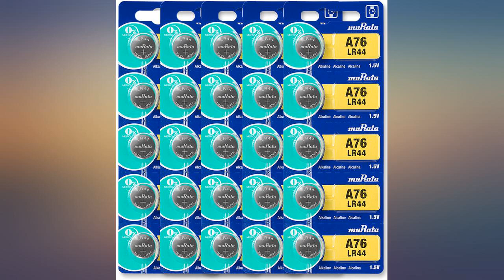Murata LR44 Battery AG13 357A 1.55V Alkaline Button Cell (100 Batteries) review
Murata LR44 Battery AG13 357A 1.55V Alkaline Button Cell (100 Batteries)

Main Features:
- Murata LR44 1.5V Alkaline Manganese Coin Cell, 120mAh
- Murata exemplifies the long tradition of creating Japanese quality micro batteries with high performance and reliability